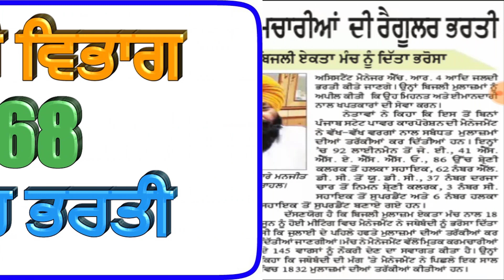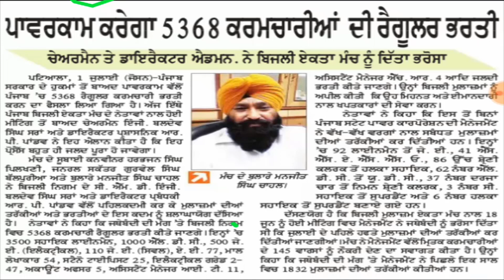pspcl recruitment 2019,ਪੰਜਾਬ ਬਿਜਲੀ ਬੋਰਡ ਭਰਤੀ 2019,pspcl vaccancy 2019,pspcl 5000 bharti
This video is to provide important updates regarding pspcl recruitment 2019,ਪੰਜਾਬ ਬਿਜਲੀ ਬੋਰਡ ਭਰਤੀ  2019,pspcl vaccancy 2019,pspcl 5000 bharti
news source-ajit news,jagbani news